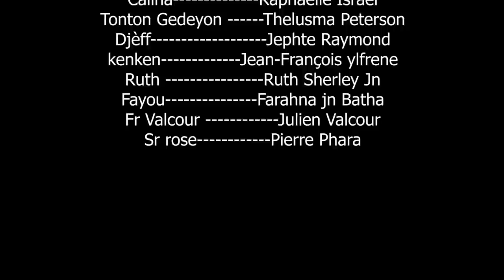ACTES DE LA FOI epizod 8 ------- Nouveau Feuilleton Haitien 2023 ak de la fwa